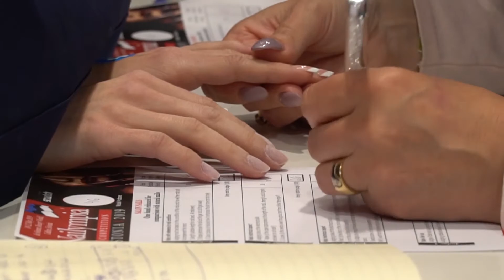An insight into Nailympia competitions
Learn more about Nailympia; the leading international nail competition.